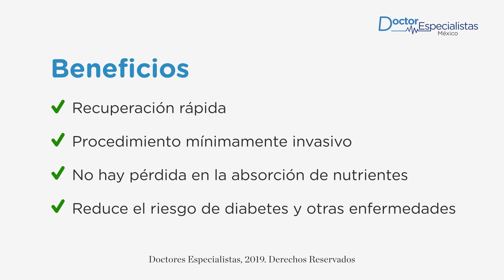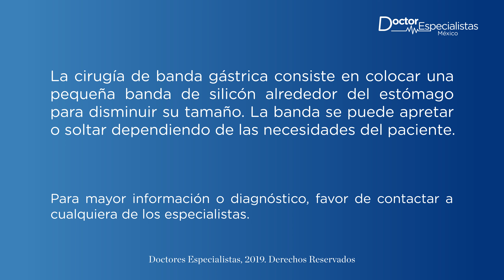Banda gástrica procedimiento - Doctores Especialistas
La cirugía de banda gástrica consiste en colocar una pequeña banda de silicón alrededor del estómago para disminuir su tamaño. La banda se puede apretar o soltar dependiendo de las necesidades del paciente.